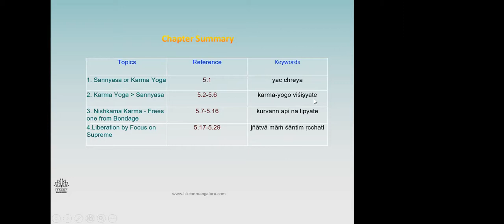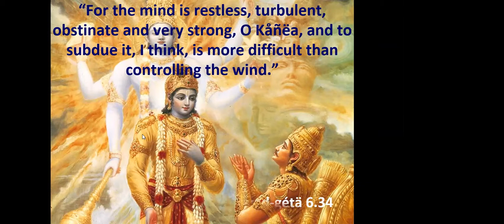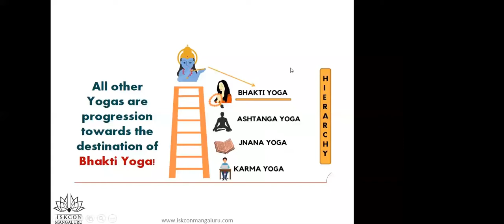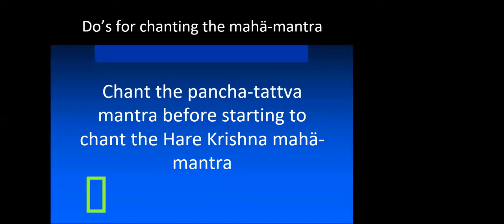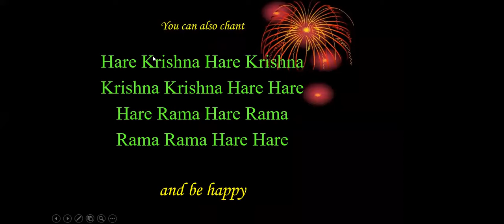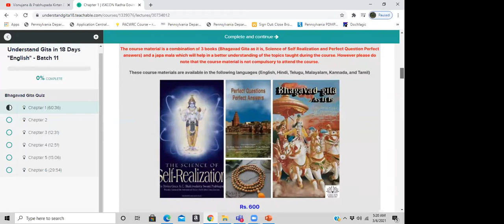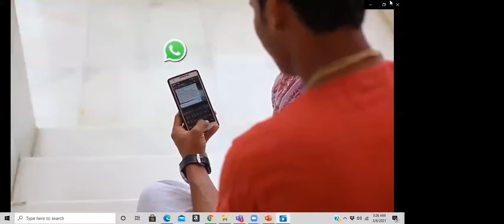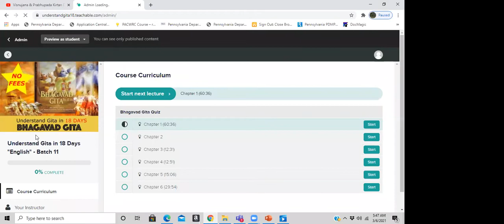Chapter 6 - Bhagavad Gita English Class Recording (March 6th, 2021)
11th Batch of "Understand Gita in 18 Days"

Chapter 6 - Dhyana Yoga / Sankhya Yoga